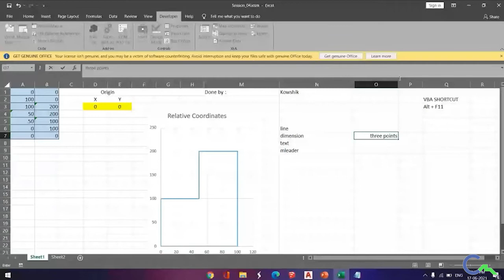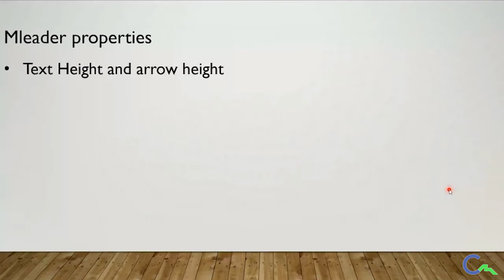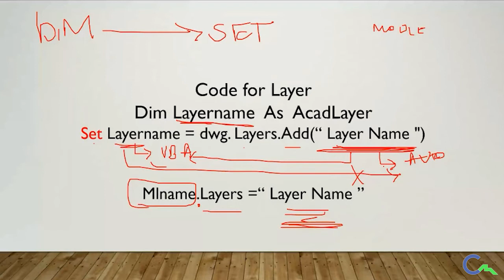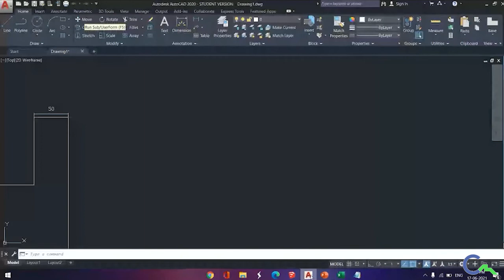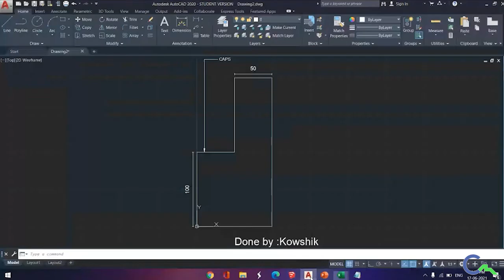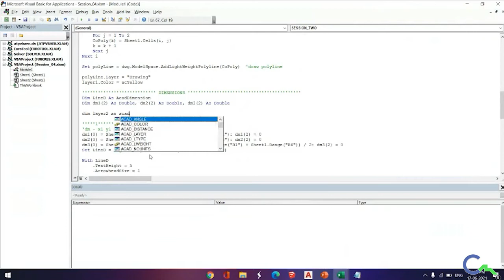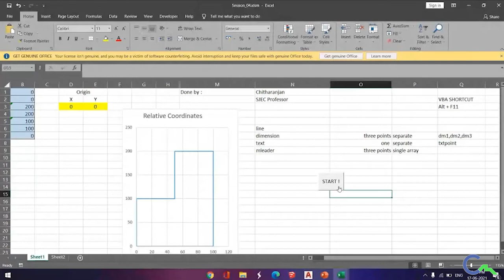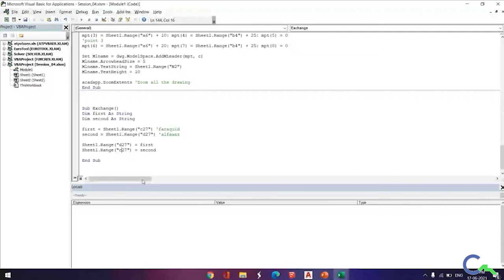Excel VBA Tutorial, M-Leader, Layers & Button using Simple VBA Code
This video is the recording of the Google Meet Session conducted Sheik Mohammad Zunain & Chitharanjan Madanthyar as part of CAPS(Civil And Programming-SJEC) Knowledge Series.